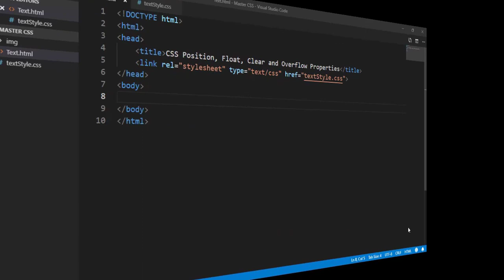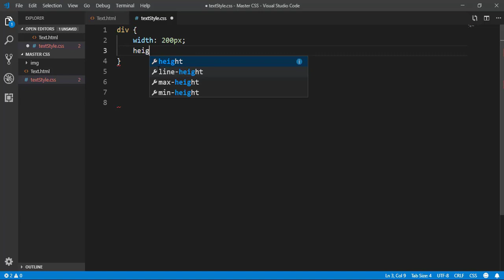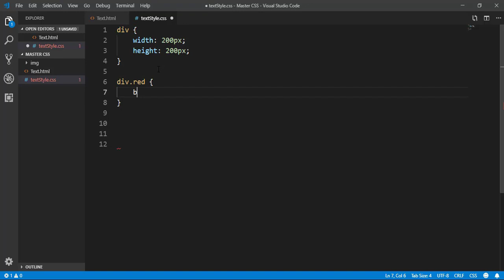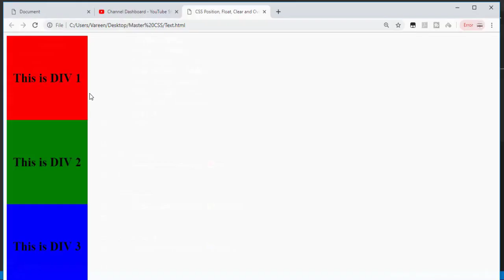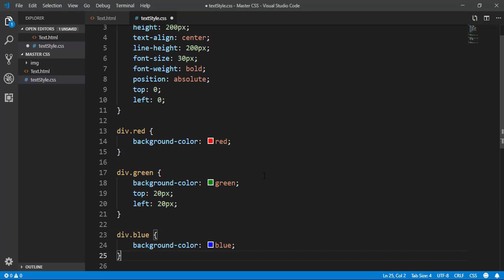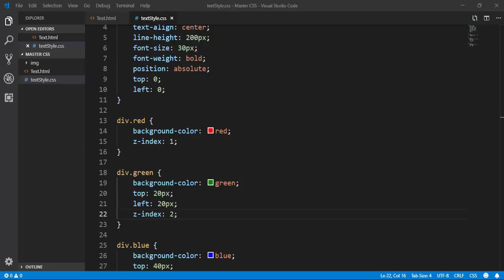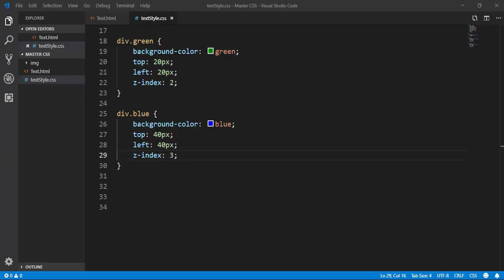#14 what is z index